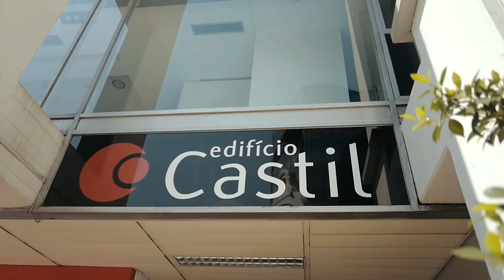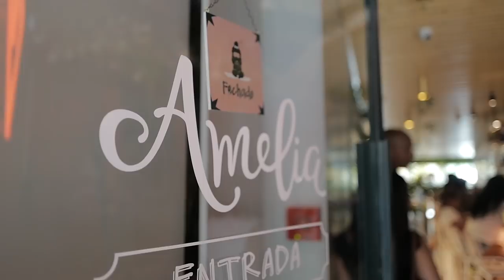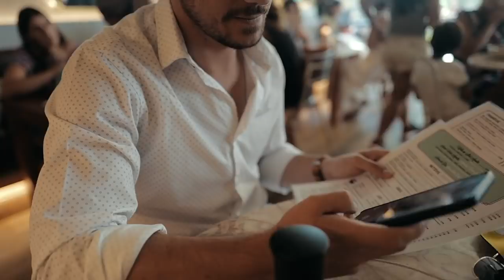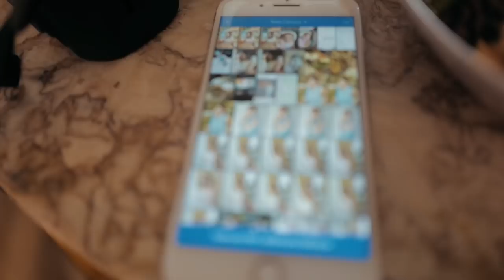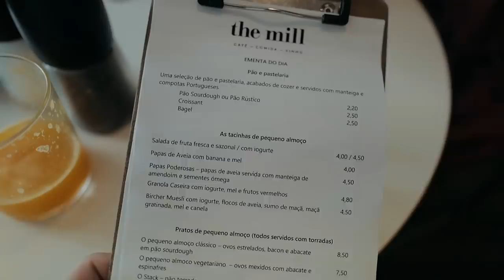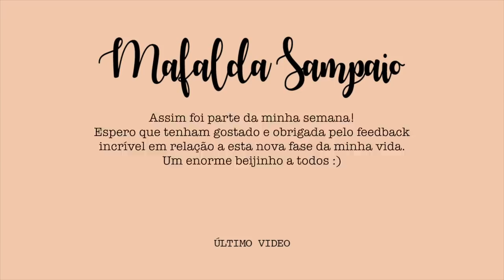MADALENA É PROTAGONISTA DE MAIS UM WEEKLY VLOG | Mafalda Sampaio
► MATERIAL USADO:
• Canon 5D Mark IV
• Leica Q